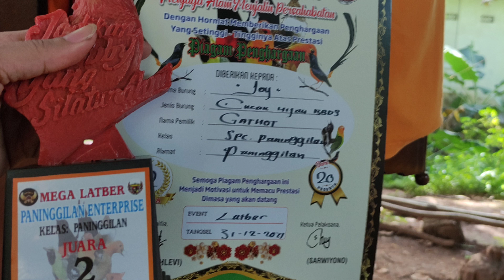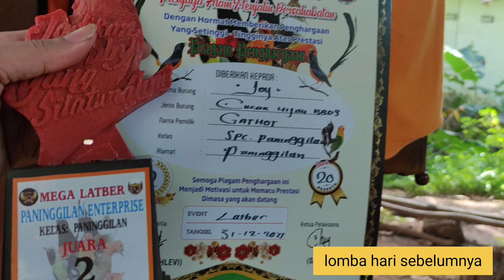lomba cucak ijo